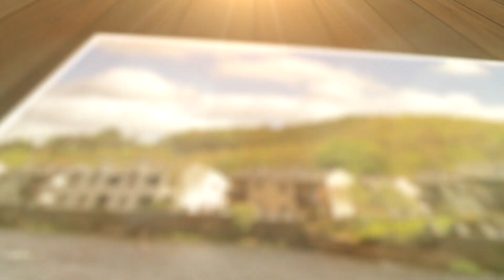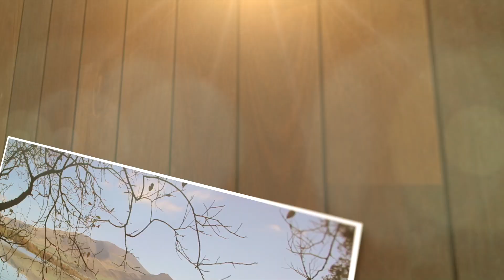Lakeland village by ishootuk - Penny Lane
Sweet little web video for Lakeland Village resort in the Lake District by ishootuk. Director/camera Penny Lane